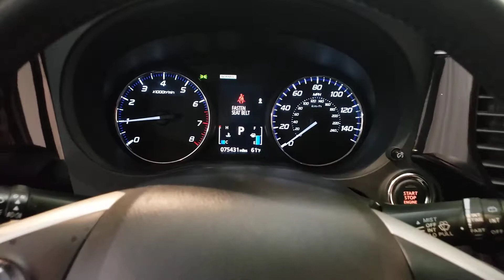2015 Mitsubishi Outlander - Used Car For Sale - Parma, Ohio # FZ005192